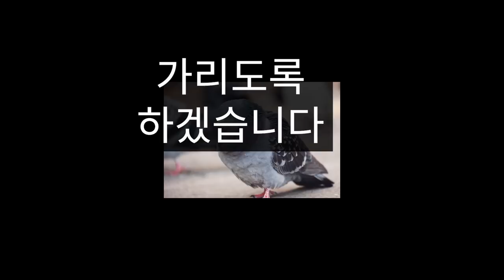한달 식비 20만원으로 체지방 30프로 유지하는 방법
제 일주일 소비기록입니다.
꼭 필요한곳에만 돈을 쓰고 최대한 행복한 삶을 목표로 하고 있습니다

📷촬영장비 : 소니 a6400, 소니 zv1, 삼성 A80, 오즈모포켓2
💻 편집 : 프리미어프로
🎤녹음 : 로지텍 g430 게이밍 해드셋